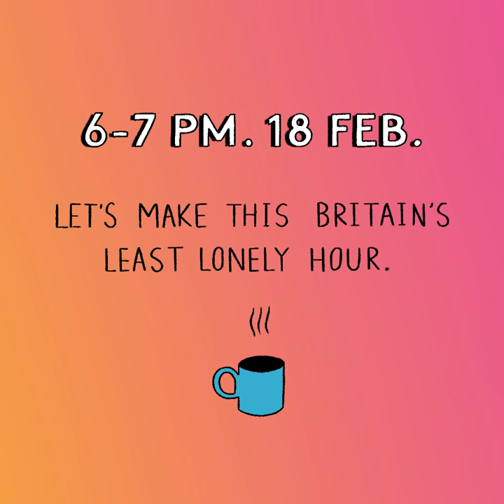giffgaff | How phones can tackle loneliness: The Science